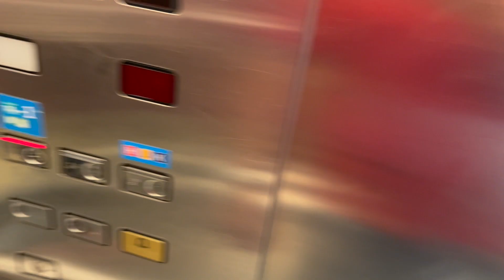TREN AUTOMATICO T4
Aquí tenéis un resumen de los casi 4 minutos que dura el traslado entre las terminales T4 y T4S, con lo más imprescindible que necesitáis saber de este transbordo entre terminales, del aeropuerto Adolfo Suárez Madrid-Barajas.

ℹ️

Enrique López | Vadeaviones

✈ Instagram ￼ / Vadeaviones
✈ Twitter: ￼ / Vadeaviones
✈ Facebook ￼ / Vadeaviones